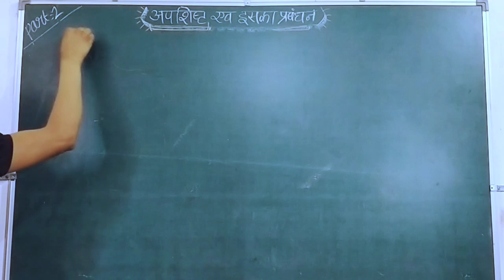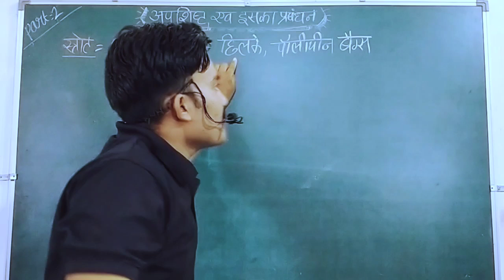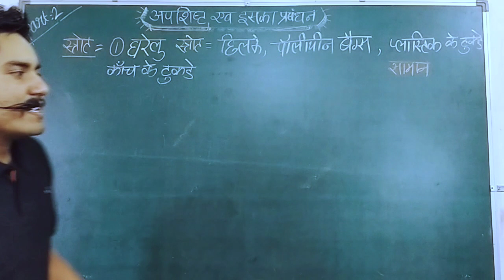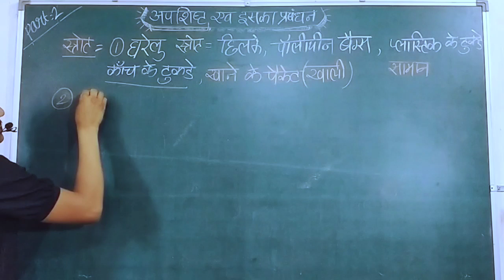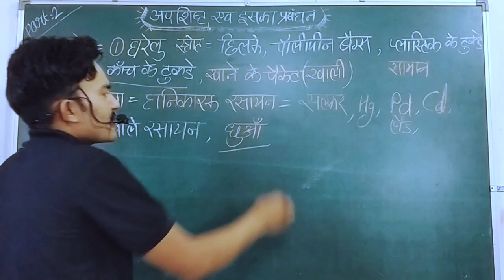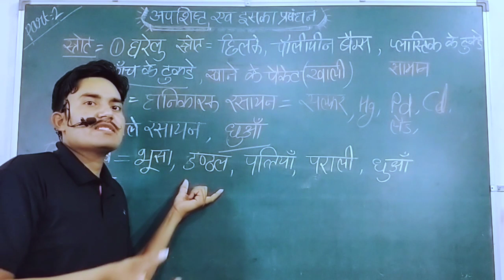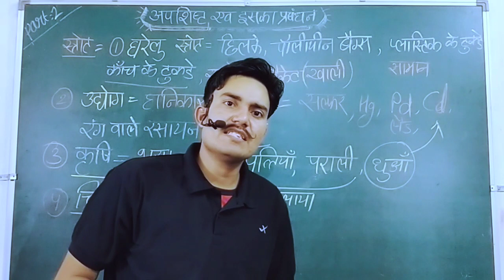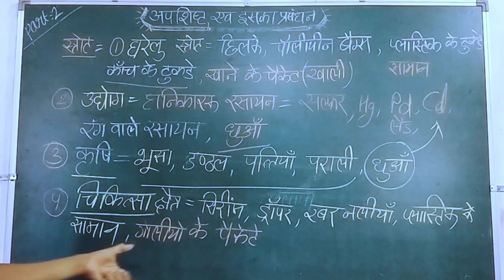part-2 waste management explain in hindi easy language by AK sir